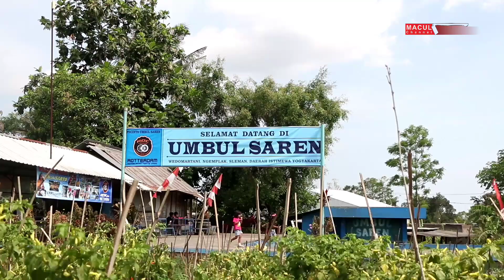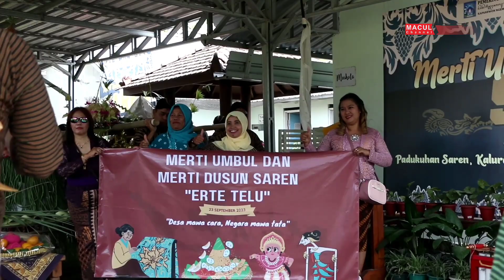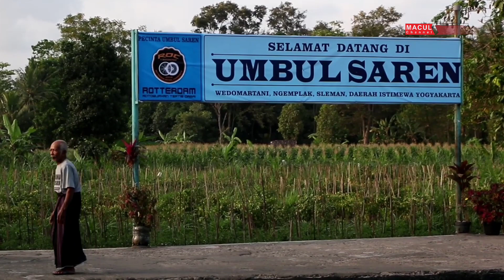Merti Umbul, Kearifan Lokal Dusun Saren Lestarikan Mata Air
Warga Dusun Saren, Desa Wedomartani, Kecamatan Ngemplak, Kabupaten Sleman menggelar Merti Umbul, Sabtu (23/9). Ini adalah kearifan lokal warga desa untuk mensyukuri karunia melimpahnya air bersih di tengah krisis air yang dialami sejumlah daerah akibat kemarau.

Bagi Dusun Saren, Merti Umbul ini adalah yang pertama kalinya dilakukan dalam sejarah dusun ini. Merti Umbul ini digelar bersama dengan Merti Dusun yang sebelumnya sudah menjadi acara tahunan. Sehingga tajuk acara ini digabung menjadi Merti Umbul dan Merti Dusun.

Merti Umbul atau melestarikan mata air menjadi penting dilakukan warga Dusun Saren karena sejarah panjang mata air serta kemanfaatan Umbul Saren selama ini.

“Sampai saat ini, baik musin panas maupun musim hujan, debit airnya tetap sama”, kata Kepala Dusun (Dukuh) Saren, Hadi Pandriyo.

Secara geografis, Umbul Saren berada di sisi selatan dusun. Dan sesuai hukum alam di mana air mengalir dari atas ke bawah, air di wilayah ini mengalir dari utara ke selatan.

Hadi menambahkan meski warga Dusun Saren memanfaatkan air dari umbul ini, namun sebagian besar manfaat umbul ini lebih banyak dirasakan warga dusun lain seperti Wonosari, Bendungan, Pokoh, Kregan, hingga Karangsari.

Artinya umbul ini menjadi sumber penghidupan bagi banyak orang, dan bukan hanya bagi warga Dusun Saren saja. Oleh karena itu, secara filosofis, umbul ini menjadi sumber kehidupan atau bisa disebut sebagai Umbul Sumber Panguripan.

Warga Dusun Saren mengaku antusias dengan tradisi yang secara rutin terus digelar. Kearifan lokal ini juga merupakan ruang untuk mengekspresikan rasa syukur seluruh warga.

“Ini tempat untuk berkumpul dan saling mengucapkan syukur atas hasil panen,” ucap Hariyanto.

Sementara itu, acara ini punya arti penting dalam pelestarian budaya, khususnya bagi generasi muda. Mereka berharap pesan filosofi kebudayaan dalam acara ini bisa terus melintas generasi.

Seperti yang disampaikan Wahyu Dwi Haryati yang mengaku sudah hampir enam tahun tinggal di Dusun Saren mengikuti suaminya.

“Acara seperti ini harus semakin terus dilakukan supaya kita sebagai generasi muda juga lebih tahu tentang lingkungan kita, sejarah tempat tinggal kita, sesepuh sebelumnya, dan tradisi-tradisi yang ada di sini,” ujar Wahyu Dwi Haryati.

Acara yang mulai jam 13 WIB ini diawali dengan arak-arakan gunungan dan hasil bumi warga yang dibawa dengan berjalan kaki dari rumah Dukuh Saren menuju Umbul Saren yang berjarak sekitar 600 meter. Arak-arakan ini dikawal kirab pasukan bergodo yang sudah menjadi kearifan lokal warga Yogyakarta.

Merti Umbul dan Merti Dusun ini dihadiri dan mendapat apresiasi dari jajaran pemerintahan dari desa hingga kabupaten di wilayah Kabupaten Sleman.

Acara ini ditutup dengan pagelaran wayang kulit semalam suntuk pada Sabtu malam dengan dalang Ki Darminto dengan mengambil lakon Bahyu Suci Perwita Sari.